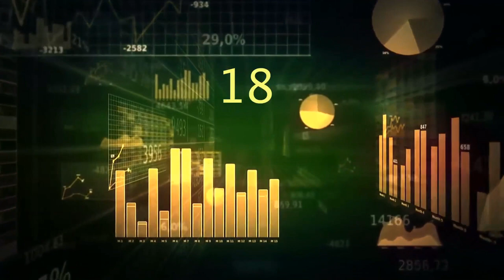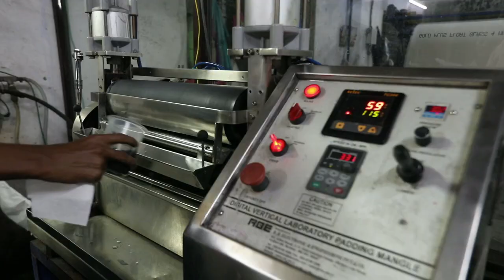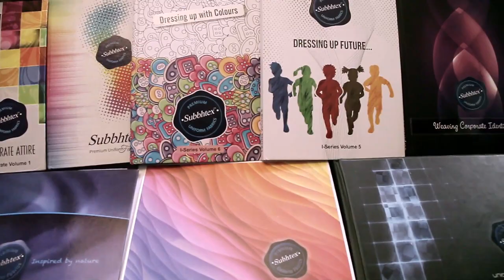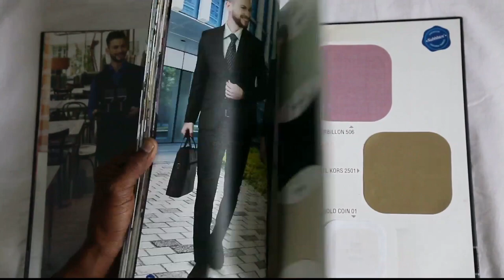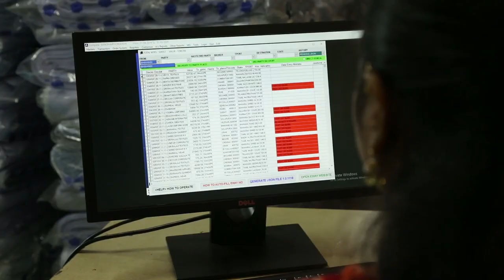textile corporate film textile company corporate video Textile Fabric Manufacturer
This video made by 3 MONKEYS PICTURE CO. ,Directed by Pankaj Bimal Jairath.. it was a good shoot and good experience about textile industry.